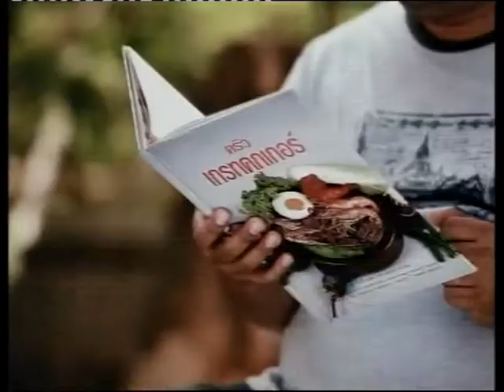ถอดสลักข่าว วันที่ 12 กันยายน 55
รายการถอดสลักข่าว ออกอากาศทุกวันอังคาร-ศุกร์ เวลา 21.30 น. (โดยประมาณ) ทางสถานีโทรทัศน์ช่อง 11 NBT